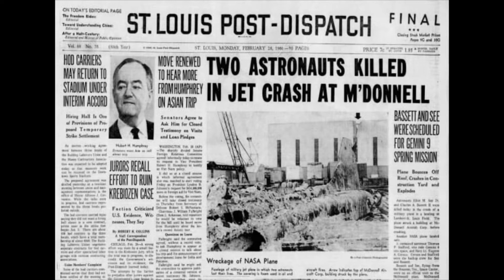Remembering the Original Crew of Gemini 9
Charles Bassett II and Elliott See Jr., primary crew for Gemini 9, died on Feb. 28, 1966 in the crash of a T-38 in St. Louis, MO. Photo credit: NASA.